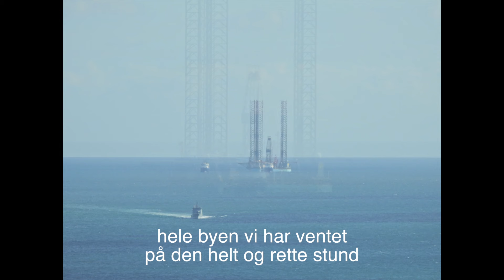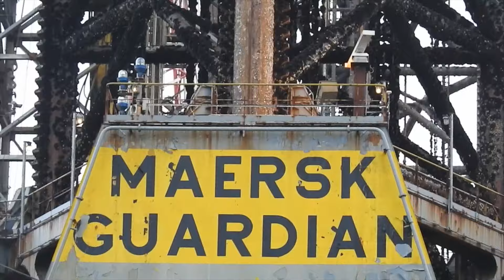Maersk Guardian - En borerig kommer til Frederikshavn